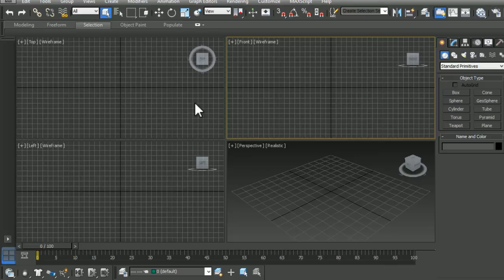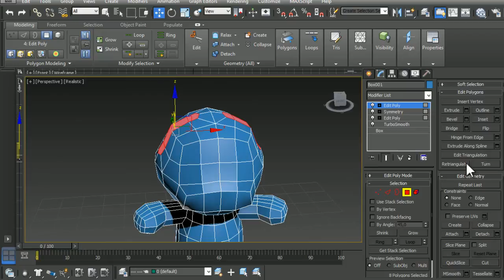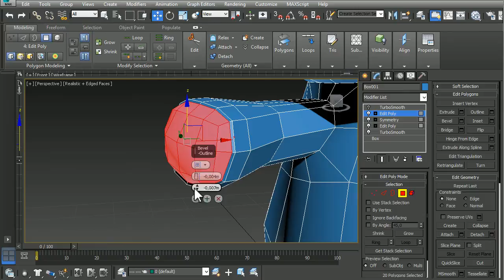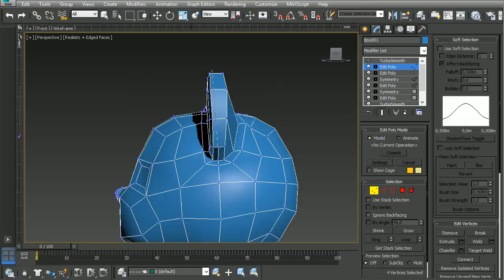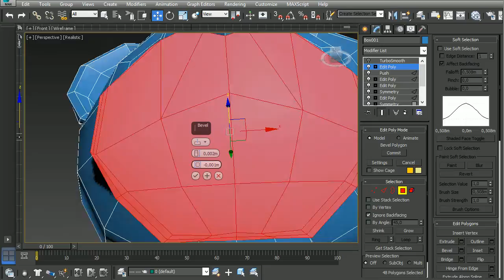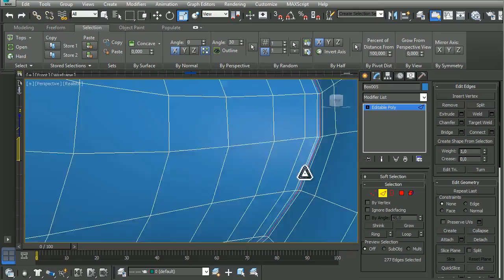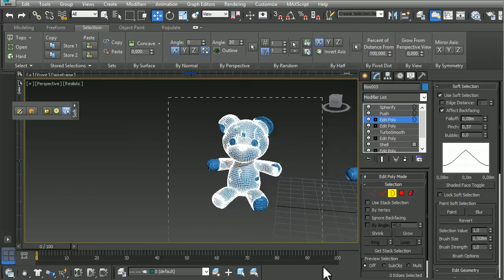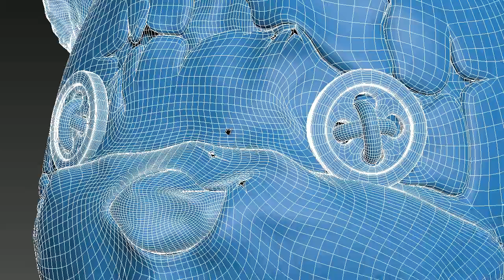Teddy bear high poly Modeling (short version)